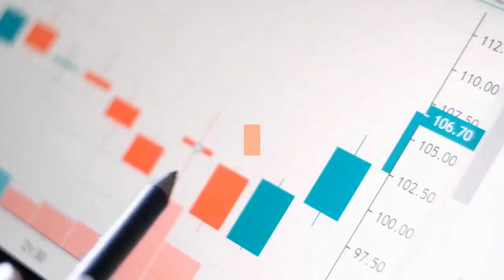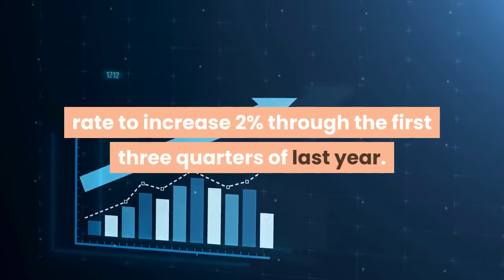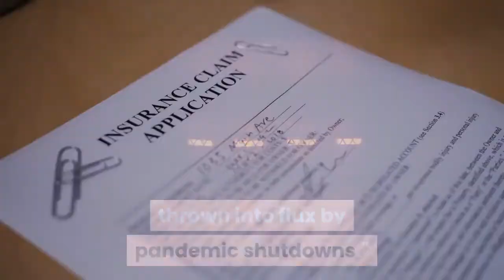Homes in Black neighborhoods are undervalued by $46000 on average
A pair of recent real estate studies are shedding light on how people of color have been consistently disadvantaged in the US housing market for years and are largely missing out on the country's ongoing home-buying frenzy. For nearly a decade, homes sold in mostly Black neighborhoods have been undervalued by an average of $46, 000, according to a Redfin analysis released Wednesday. Redfin, a national discount real estate brokerage, examined the valuations of more than 73 million single-family homes listed and sold between January 2013 and February 2021, and found a major gap between houses sold in Black and White neighborhoods."Our analysis rules out all the factors that are typically associated with home value and still finds a significant difference between the values of otherwise nearly identical homes in similar Black and White neighborhoods, " said Redfin senior economist and lead author Reginald Edwards. "We're left with bias and systemic racism to explain the variation in home values. "Systemic discrimination is also keeping prospective buyers from taking part in the housing boom, according to the National Association of Realtors' latest Home Buyers and Sellers Generational Trends report released in March. High demand combined with a tight supply of available homes has led to bidding wars and all-cash offers that have shut out first-time buyers of all races. But the NAR study underscores how people of color, who are more likely to rely on FHA loans and other financing for first-home purchases, are at a disadvantage. The annual study on homebuyers showed that Black Americans, who make up more than 13% of the US population, represented just 5% of homebuyers from July 2019 through July 2020. This small percentage of largely middle-to-upper class Black Millennials caused the country's overall Black homeownership rate to increase 2% through the first three quarters of last year. Latinos, who represent 18% of the country, were only 7% of homebuyers in the 12 months ending July 2020. Asian Americans, who make up about 7% of the population and have a per-capita median income that is higher than most White Americans, made up 5% of homebuyers through July. National Association of Realtors chief economist Lawrence Yun said the largest Asian American communities are predominantly in more expensive parts of the country, including states like California and New Jersey in addition to cities like Seattle and New York, where it's more difficult to buy a home. Yun also pointed out a disproportionate number of mortgage-ready Asian Americans have had their incomes thrown into flux by pandemic shutdowns."For lenders, this is considered a risk, " Yun told CNN Business. "Banks don't want to lend to people with fluctuating income. "On the home-selling and valuation side, Edwards recommended real estate agents participate in unconscious bias training to help ensure buyers with similar home search criteria are shown the same listings in the same neighborhoods.